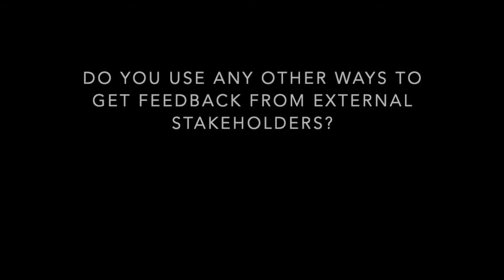Stakeholder Engagement and Responsible Innovation: a case study from Yoti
Samuel Rowe, Legal & Policy Associate at Yoti joined us for a webinar in May. In this short excerpt, Sam discusses Yoti's main focus areas to embed ethics and how objective oversight is embedded in the business.